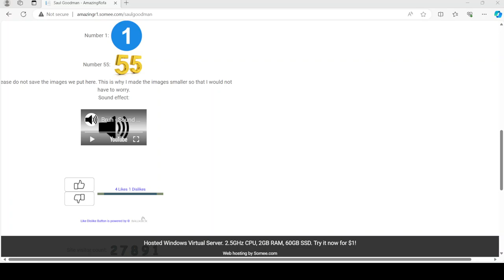Added a sound effect to my website.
I had added a new sound effect video to my website. It can be found on: saulgoodman